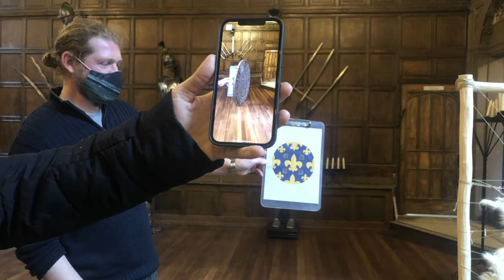Latest with the Leader - Episode 3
In this episode, the Leader of the Council Jeremy Oates discusses new plans for the town centre such as installing an artist's sculpture trail as well as the idea of bringing a unique augmented reality feature to the town centre.